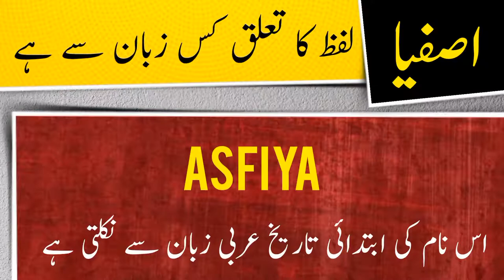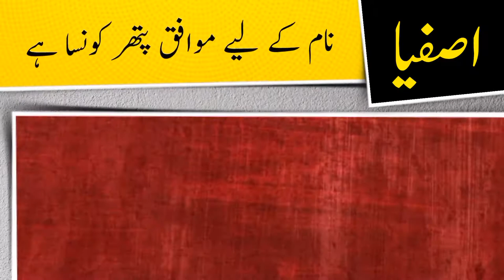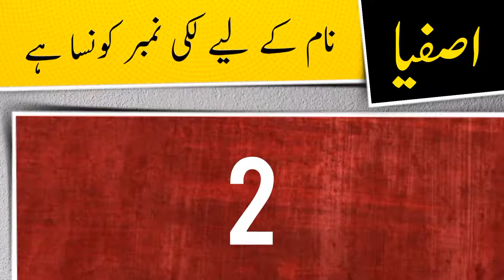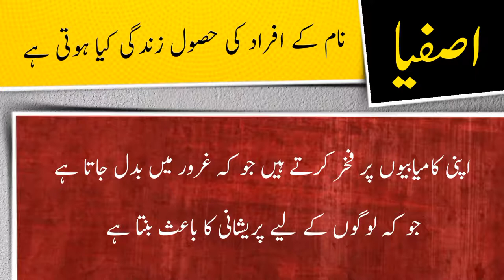Asfiya name meaning in urdu and English with lucky number | Islamic Girl Name | Ali Bhai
اصفیا نام کے معنی ، لکی نمبر اور اس کی تفصیل کیا ہے

assalamualaikum

In this video you will find all kind of details about a urdu name ( Asfiya ) in urdu and english language so must watch this video if you have questions  in your mind about Asfiya word or name Asfiya ( Asfiya is Girl name ) like meaning of Asfiya or Asfiya name meaning , Asfiya name ka matlab kya, Asfiya name ka meaning kiya hain, Asfiya ka lucky number kiya hai, baby name Asfiya meaning ke mane kya hain, Asfiya kis zuban ya languag ka lafaz hai. kiya Asfiya muslim name hai ya none muslim name ha, kiya Asfiya male or Girl name hai ya girl or larki ka naam hai, Asfiya urdu main kaise likhte hain , meaning in hindi, or if you have any other questions so you can ask in comments section

thanks